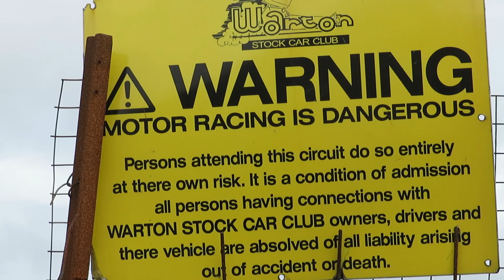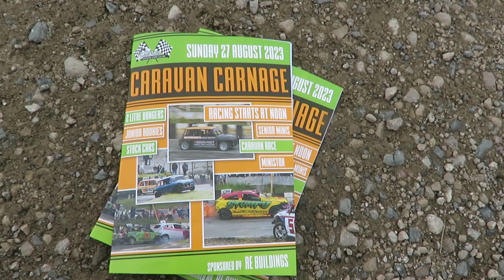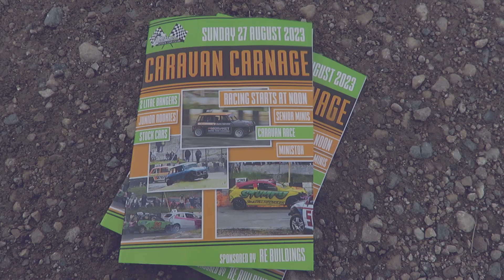August bank holiday 2023 at Warton Stock Car Club. 2L Bangers, Ministox, Caravan race and more.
A very windy Sunday 27th August 2023. We visited several years ago and really enjoyed it. We thought it was time to go again, this time watching the Caravan Carnage through very different eyes. Nah! It was still awesome!!!